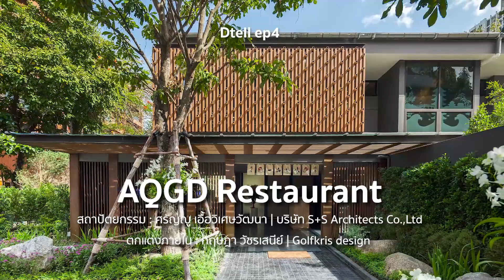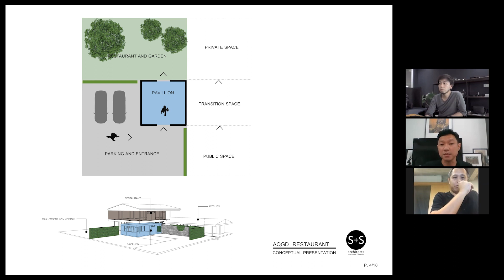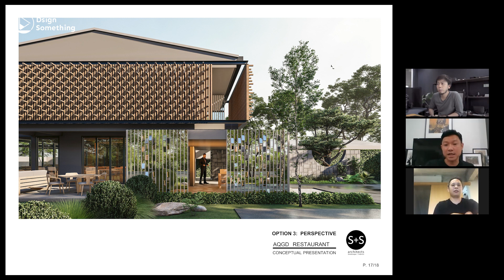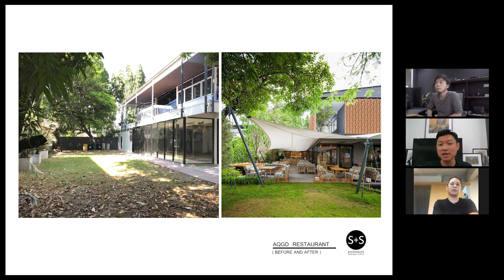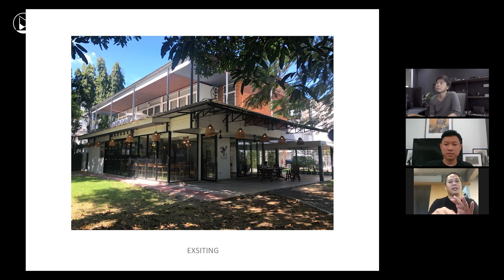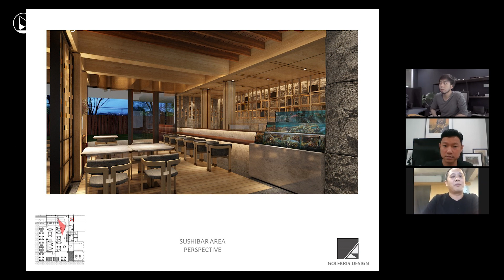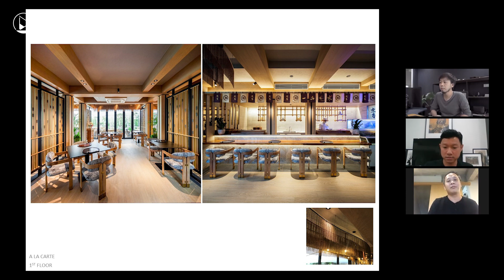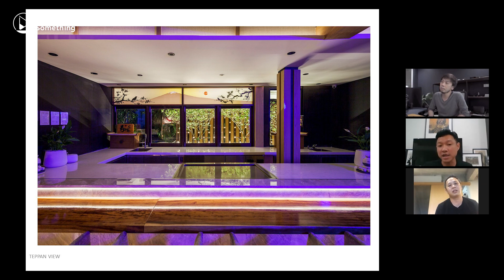[Dtell] EP.4 AQGD Restaurant by S+S Architects | Golfkris design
จากบ้านเก่าสูงสองชั้น อายุ 30 ปี บนที่ดิน 250 ตารางวา รอบล้อมด้วยต้นไม้ขนาดใหญ่ จำนวนมาก เรียกได้ว่าเป็นบ้านที่ถูกโอบล้อมด้วยต้นไม้และพื้นที่สีเขียวเลยก็ว่าได้ เมื่อเวลาผ่านไป โซนที่เคยเป็นที่อยู่อาศัย กลายเป็นโซนพื้นที่เศรษฐกิจ Function การใช้งานจึงเปลี่ยนไปด้วย เป็นที่มาของโครงการรีโนเวท ในครั้งนี้ โครงการนี้ เป็นการออกแบบร่วมกันของ S+S Architects ในส่วนงานออกแบบสถาปัตยกรรม และ Golfkris design ในส่วนงานออกแบบตกแต่งภายใน และทีมงานอื่นๆ อีกหลายทีมที่เข้ามาทำงานร่วมกัน ทั้งในส่วน landscape design , Lighting design , งานวิศวกรรมโครงสร้าง-งานระบบ ,ผู้รับเหมาก่อสร้าง แม้กระทั่งเจ้าของโครงการที่มีส่วนร่วมในการออกแบบด้วย... ลองไปฟังแนวคิดในการออกแบบจาก 2 นักออกแบบกันครับ